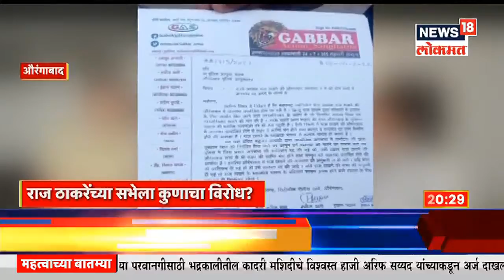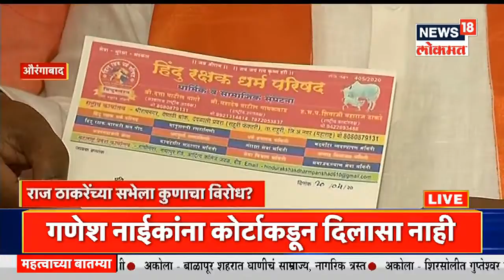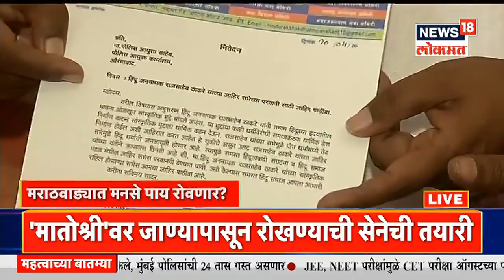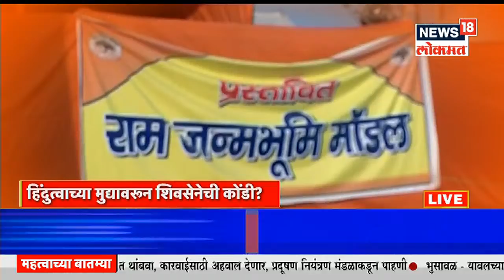Raj Thackeray Sabha in Aurangabad : राज ठाकरेंच्या सभेला कुणाचा विरोध? | News18 Lokmat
मनसे अध्यक्ष राज ठाकरे (MNS Chief Raj Thackeray) यांनी गुढीपाडव्याच्या (Gudhi Padwa) दिवशी मुंबईत जाहीर सभा घेत मशिदींवरील भोंग्यांच्या विरोधात भूमिका घेतली. त्यासोबतच महाविकास आघाडी सरकारवरही जोरदार हल्लाबोल केला. त्यानंतर राज ठाकरेंनी ठाण्यातील सभेतून 3 मे पर्यंतचा अल्टिमेटमच दिला आहे. 3 मे पर्यंत जर भोंग्यांच्या संदर्भात निर्णय झाला नाही तर जशास तसे उत्तर देण्याचं म्हटलं. त्यासोबतच 1 मे म्हणजेच महाराष्ट्र दिनी औरंगाबादेत जाहीर सभेचं (Raj Thackeray Rally in Aurangabad) आयोजन केलं आहे. पण या सभेला आता मोठ्या प्रमाणात विरोध होताना दिसत आहे.